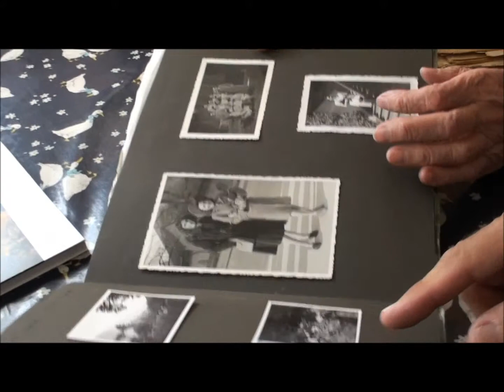Iris prima parte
Iris Manfrini: ricordi del tempo di guerra.